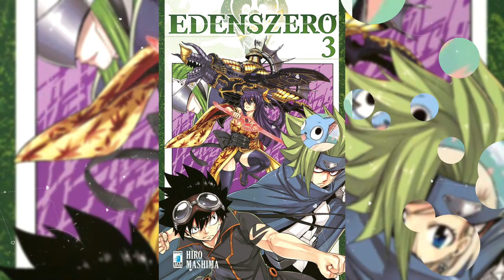Edens Zero . episódio 1 e 2 Review.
Veja nesse video o review do episódio 1 e 2 do anime Edens Zero .

link do aplicativo que tem os dois episódios.